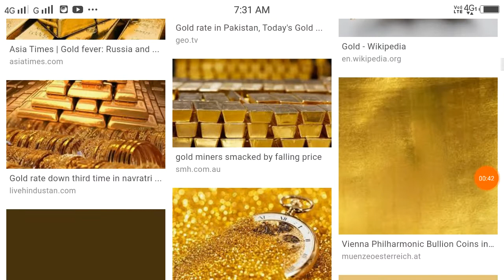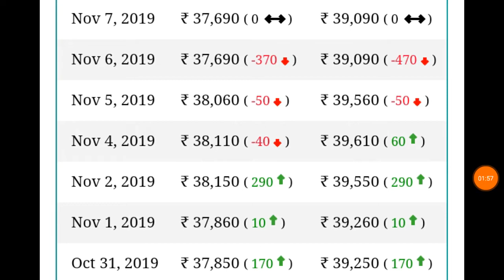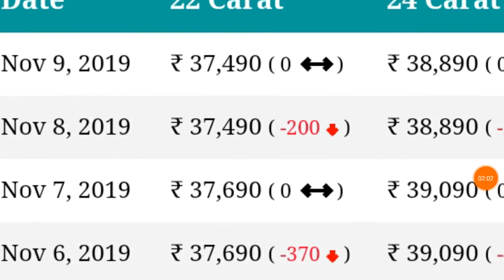সোনার দাম তলানিতে ,পুজোর পরেই বিরাট দাম কমে গেলো ..